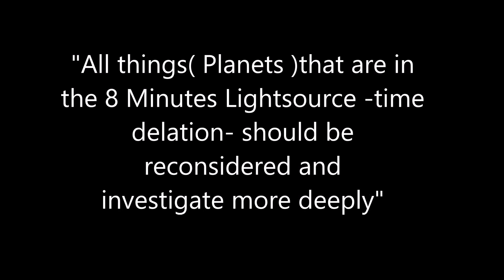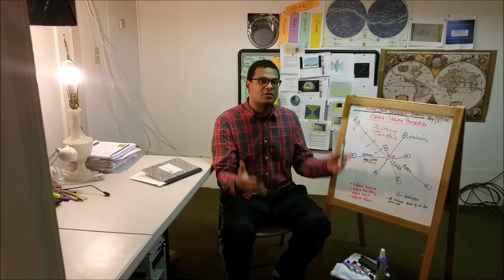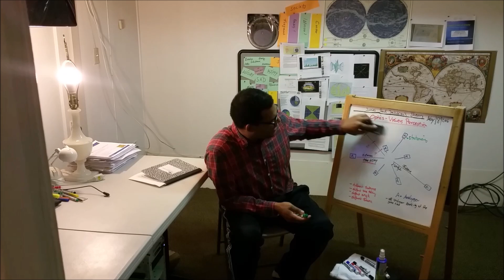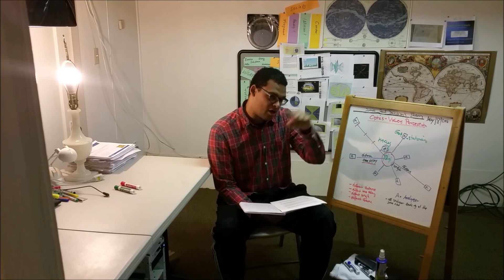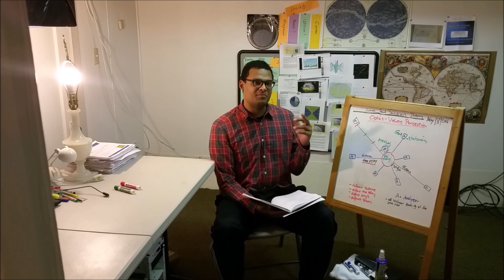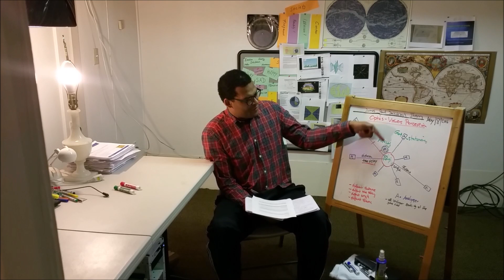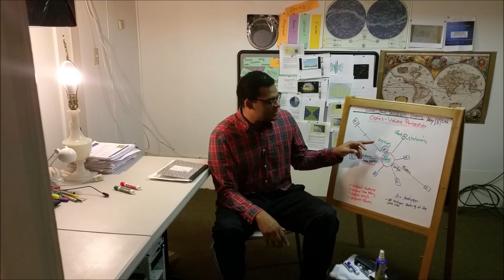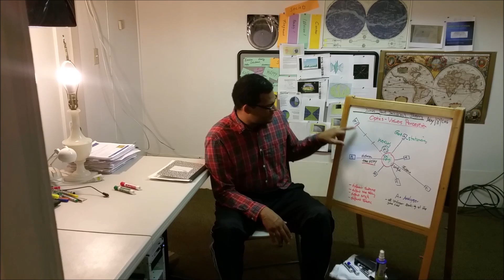- Time Dilation - 8 minutes distance - PART II The Difference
Time Dilation - 8 minutes Distance - PART II
 The Difference